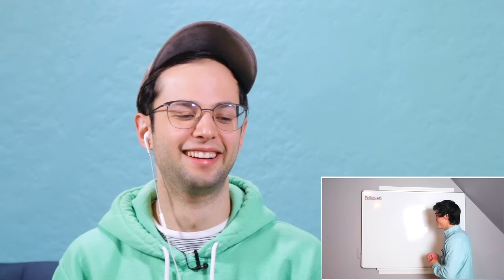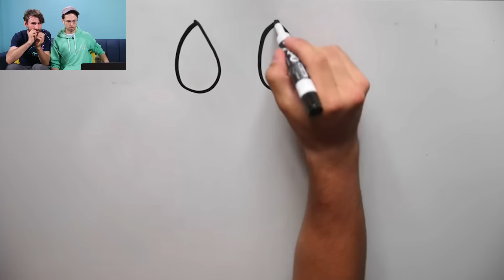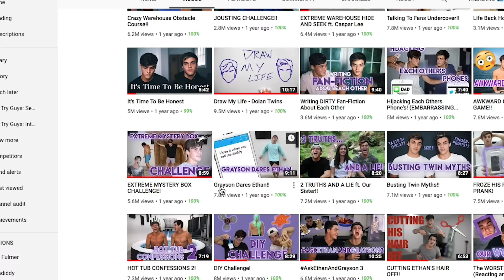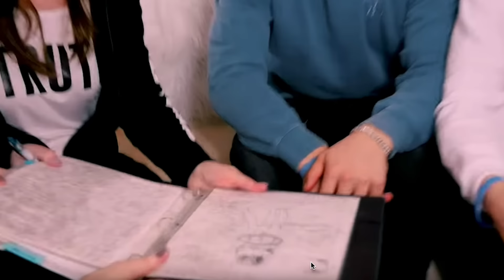Zach Binges Every Dolan Twins Video For 24 Hours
The Dolan Twins are famous YouTube creators, but Zach has been living under a rock and has never seen their videos! So, he decides to watch Every. Single. One.

⚡THE TRY GUYS LEGENDS OF THE INTERNET TOUR ⚡: tickets available on Friday, May 10 at 12PM EST / 9AM PST

🐝BEES  🐝: available anywhere nature exists

EDITED BY
Elliot Dickerhoof

2nd Try, LLC STAFF
Social Media Manager: Izzy Francke